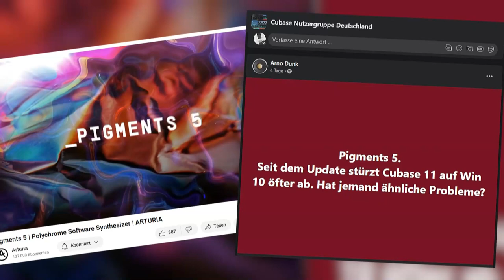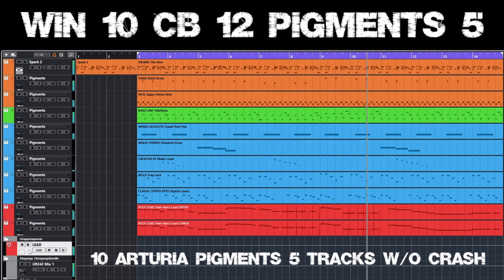Pigments 5 Trouble With Windows 10 And Cubase 11?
Saw this problem in the German Facebook user group. It looks like there are no problems when it comes to using the recently updated Arturia Pigments 5 with Windows 10 and Cubase 12 ;-) This little test has 10 Pigments 5 tracks...